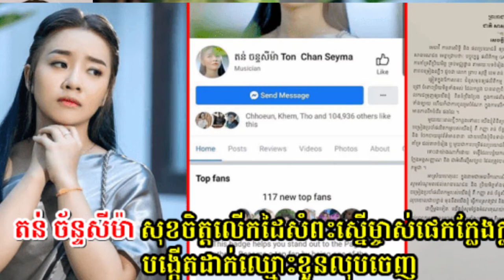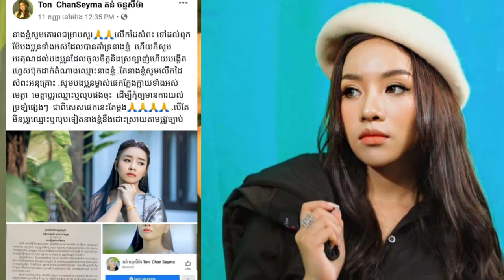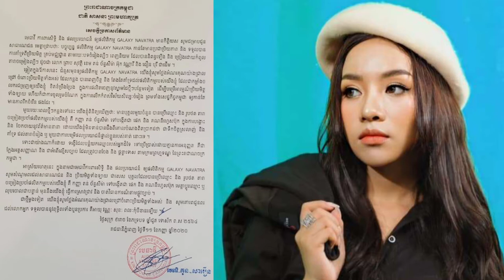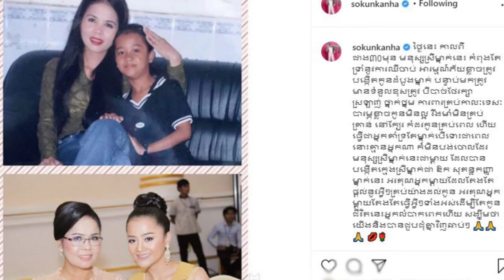Post up បទថ្មីរបស់ CL ចេញហើយ...+តន់ ចន្ទសីមា សូមសំពះអង្វរដល់...